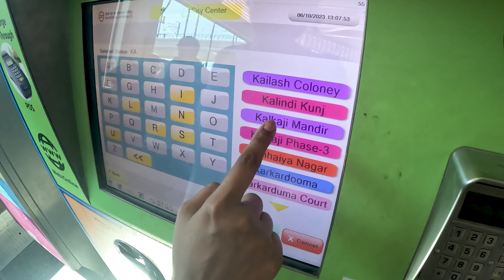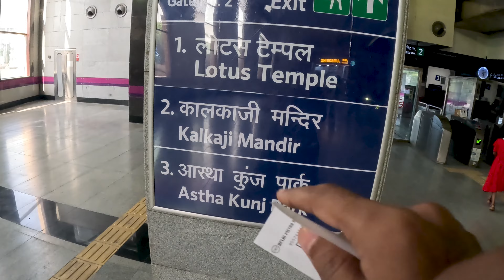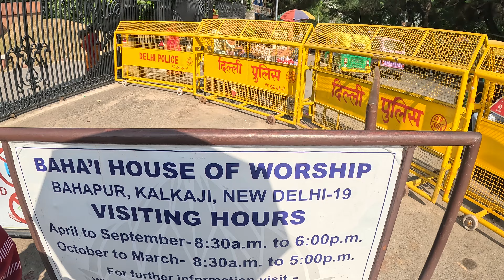Beautiful Lotus Temple Visit In India | Peaceful Meditation at Lotus Temple for all Genders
The Lotus Temple was consecrated and opened to the public in December 1986. It was designed by Iranian architect Fariborz Sahba, who won acclaim for the project even before the temple was completed. It subsequently received several awards. The Lotus Temple derives its name from its design.

Awards
1987, the architect of the Baháʼí House of Worship, Fariborz Sahba, was presented the award for excellence in religious art and architecture by the UK-based Institution of Structural Engineers for producing a building "so emulating the beauty of a flower and so striking in its visual impact".[29]
1987, the Interfaith Forum on Religion, Art and Architecture, Affiliate of the American Institute of Architects, Washington, D.C., gave their First Honour award for "Excellence in Religious Art and Architecture" 1987 to Fariborz Sahba for the design of the Baháʼí House of Worship near New Delhi.[8]
1988, the Illuminating Engineering Society of North America conferred the Paul Waterbury Special Citation for Outdoor Lighting for the "Taj Mahal of the Twentieth Century"[23]
1989, the Temple received an award from the Maharashtra-India Chapter of the American Concrete Institute for "excellence in a concrete structure".[8]
1994 edition of Encyclopædia Britannica, in its "Architecture" section gives recognition to the Temple as an outstanding achievement of the time.[8]
2000, Architectural Society of China as one of 100 canonical works of the 20th century[17] in "World Architecture 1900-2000: A Critical Mosaic, Volume Eight, South Asia".[5]
2000, GlobArt Academy, based in Vienna, Austria, presented its "GlobArt Academy 2000" award to the architect of the Lotus Temple, Fariborz Sahba, for "the magnitude of the service of [this] Taj Mahal of the 20th century in promoting the unity and harmony of people of all nations, religions and social strata, to an extent unsurpassed by any other architectural monument worldwide."